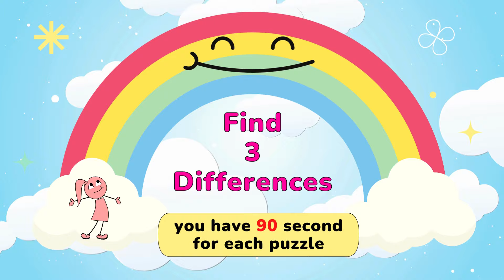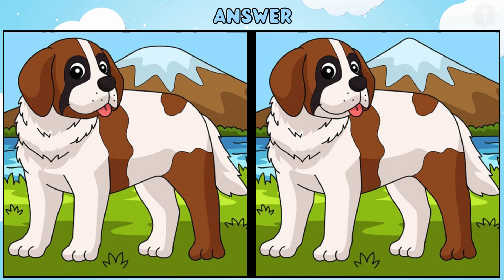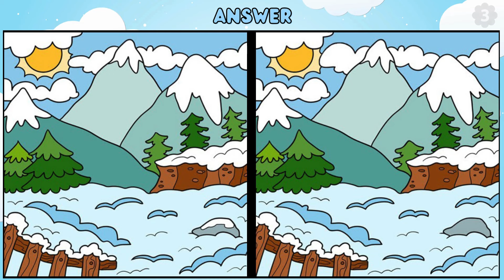Find the Difference: Only 1% Can Find Differences In 90 Seconds 【Spot the Difference】